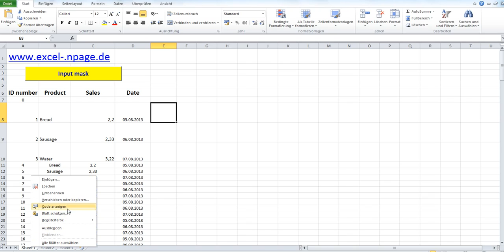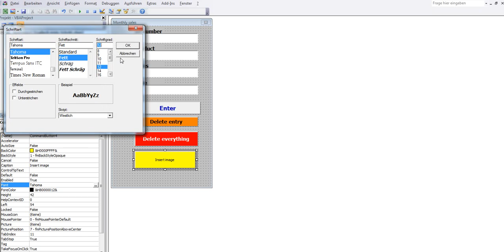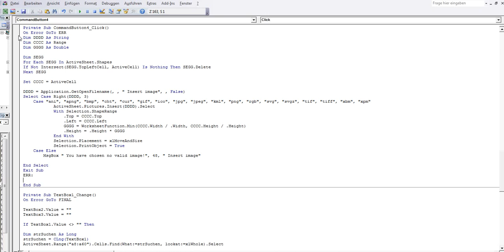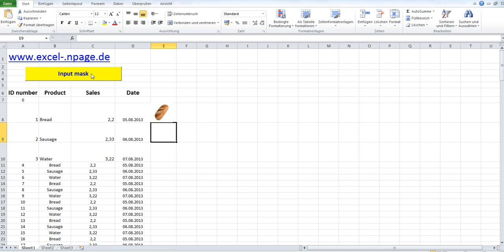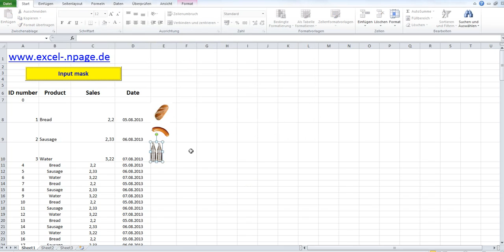21GS_ Insert a picture in Excel database. Excel VBA. Display language german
Excel databases, which contain images, are significantly more meaningful than those who have no pictures. Insert a graphic in the Excel data sheet is very easy.